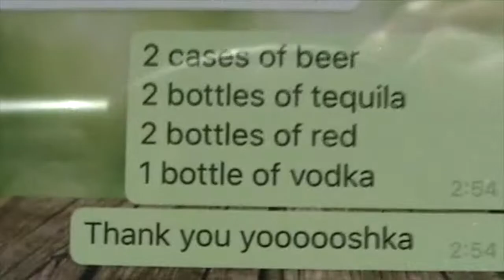Thredbo 19'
A great ski trip with mates in Thredbo Australia.